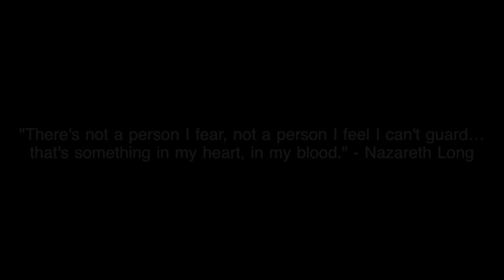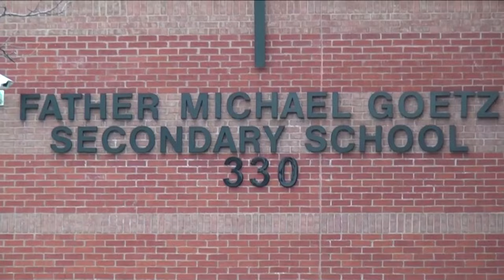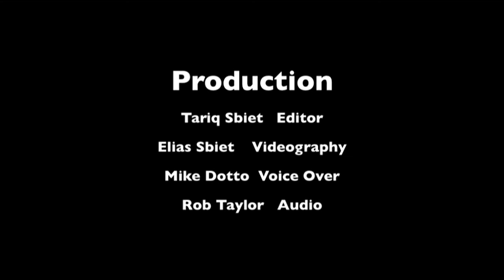Nazareth Long - The Journey Continues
Nazareth "Naz' Long (Iowa State Commit) took an interesting path in his high school career. He attended multiple schools beginning with Father Goetz in his hometown of Mississauga, played a season with Findlay Prep behind a loaded roster and came back home to finish at St Martin's Secondary. Long was the starting PG for a strong CIA Bounce team in the EYBL that featured McDonald's All-American Anthony Bennett and phenom Andrew Wiggins. This is his story...

Good luck to the 6'3 PG as his journey continues at the next level!